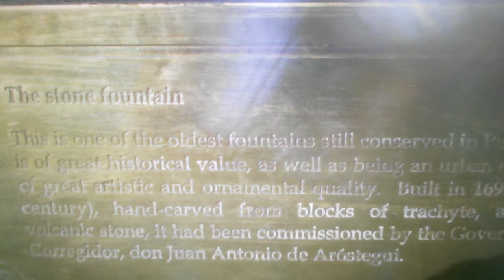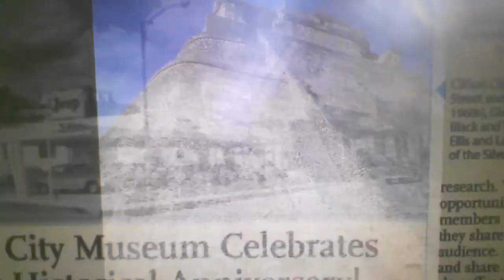"Devotion," recorded on December 30, 2020.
Note: Electric guitar (Hagstrom) and keyboard.